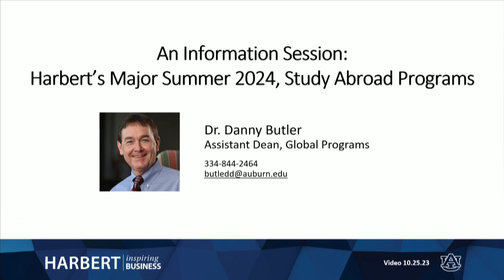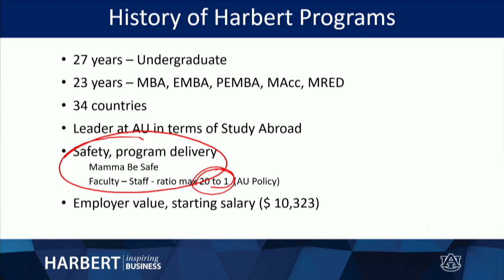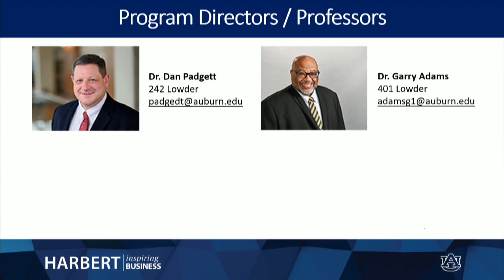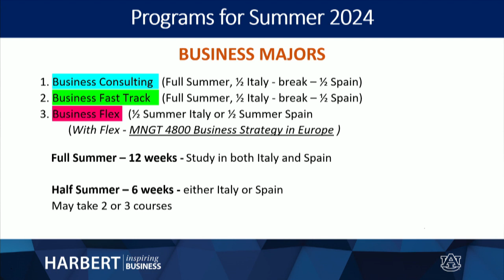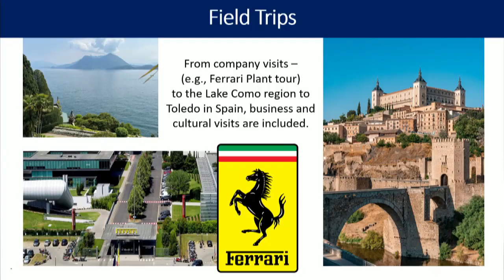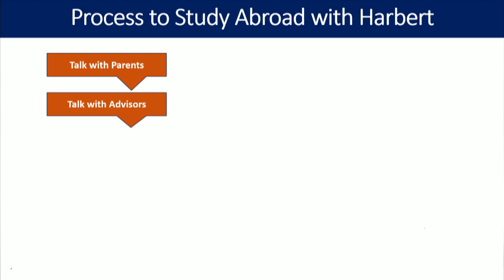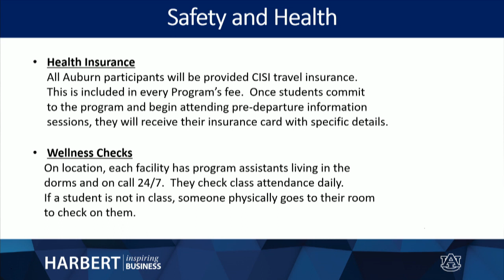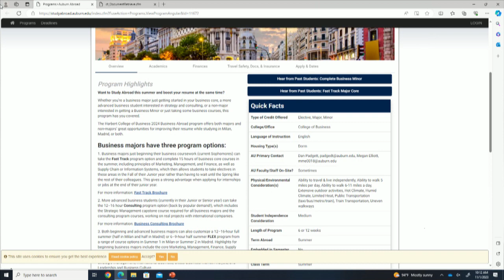Harbert Global Information Session: Study Abroad Summer 2024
Dr. Danny Butler provides an in depth information session for the Harbert College of Business Study Abroad Summer 2024.